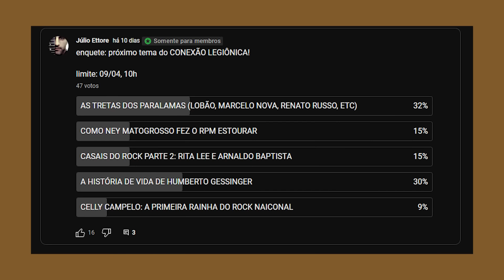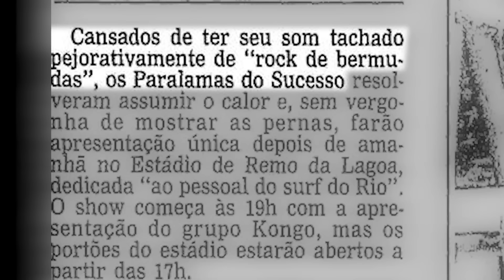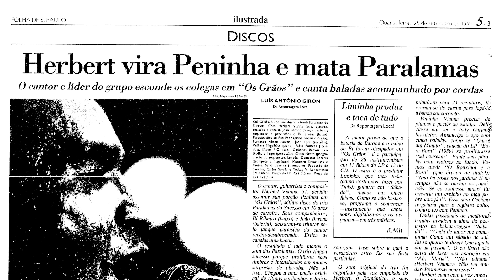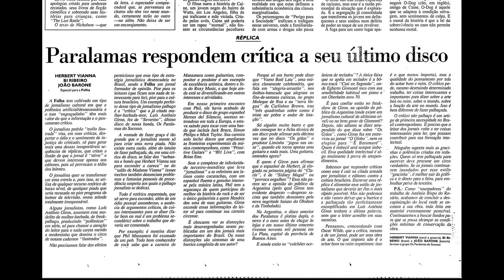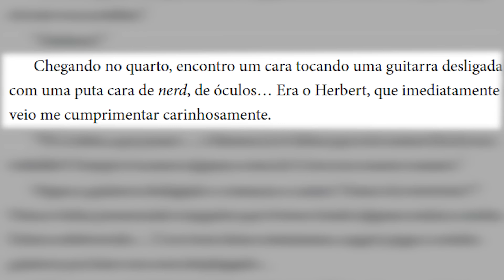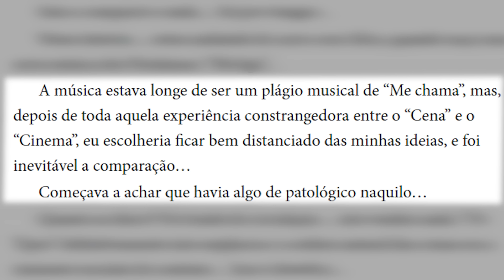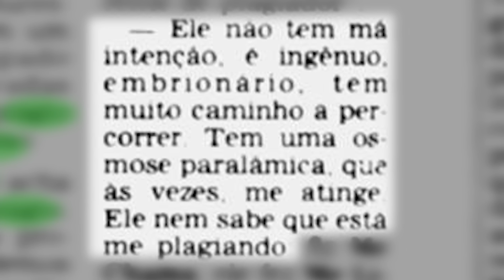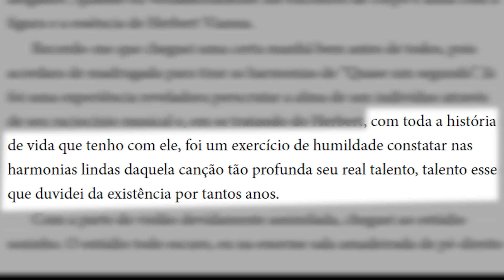AS TRETAS DOS PARALAMAS: LOBÃO, MARCELO NOVA, RENATO RUSSO E FOLHA DE SP | Conexão Legiônica 049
Fogo no parquinho! Mais uma sensacional seleção de tretas, desta vez atendendo ao pedido dos membros do canal falamos dos... Paralamas do Sucesso!
Tem treta com o Marcelo Nova, Renato Russo e, é claro, Lobão. Sobrou pedrada até pra Folha de São Paulo!

| ADQUIRA OS LIVROS UTILIZADOS PARA O VÍDEO |
LOBÃO - 50 anos a mil + 60 anos a mil
MARCELO NOVA e ANDRÉ BARCINSKI: "O Galope do Tempo"